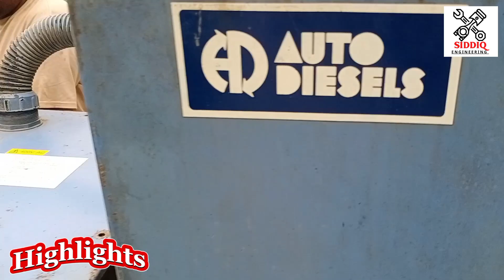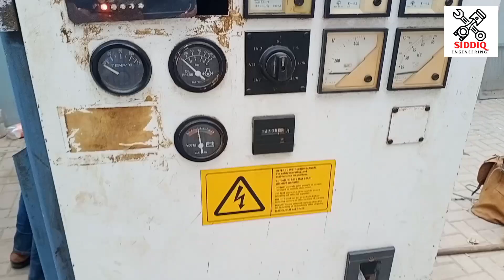Cummins generator 6BT diesel 100kva electric generator Amazing Review Siddiq Engineering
6BT 100 KVA Diesel Generator Amazing Review Siddiq Engineering
Assalamu Alaikumwelcome to Siddiq Engineering channel Motor Winding And Generator Repairing
cummins diesel generator perkins generator caterpillar generator fg wilson generator mazda generator alternator alternator replacement electrical machines electronics engineering dc generator ac generator electronics  alternator work electronics generator coil 12v car alternator
electrical motor control panel avr Avr Electrical leroy somer alternator denyo generator
diesel generator samford alternator cat alternator siddiq engineering motor rewinding 3 phase connection hp to kw hp motor john deere isuzu diesel generator cummins 6ct generator cummins 6bt engine hino engine fg wilson generator toyota engine restoration motor router